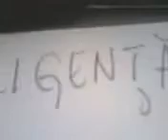Lessa are o inteligen�� reflexiv� ..